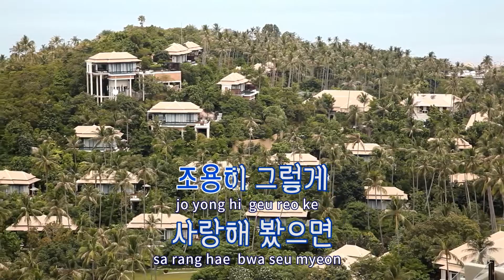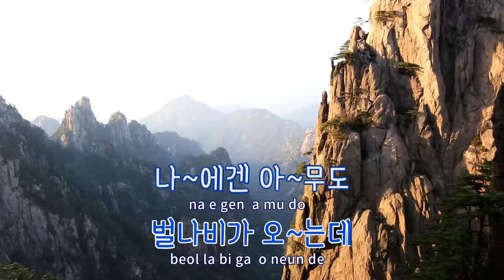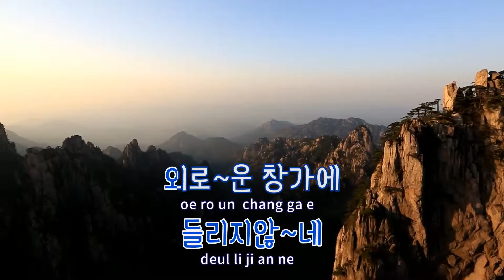[TJ노래방] 사랑해봤으면 - 조애희 / TJ Karaoke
사랑해봤으면  --  조애희